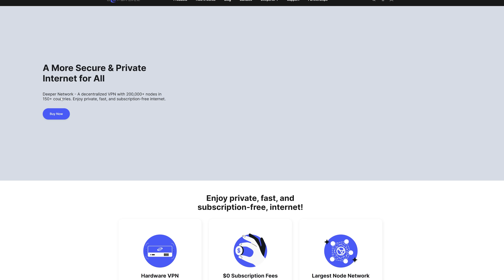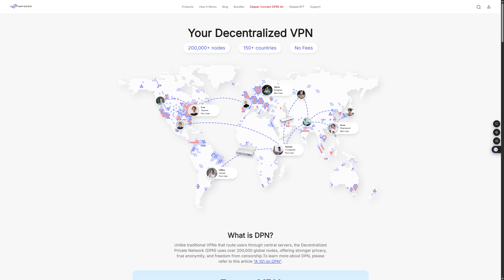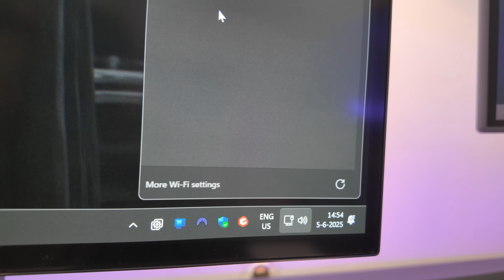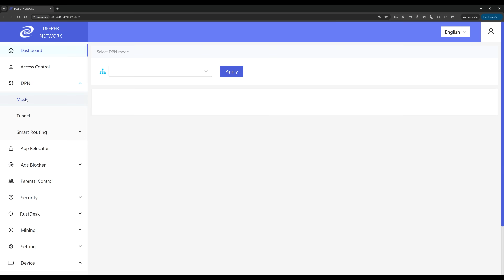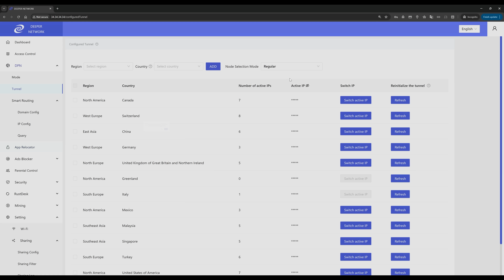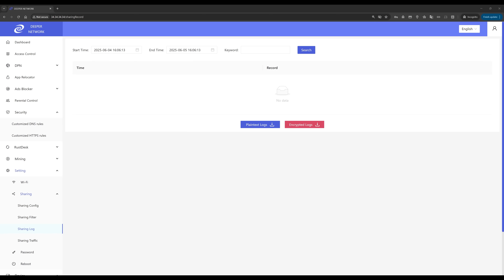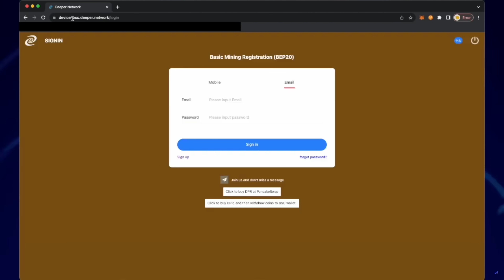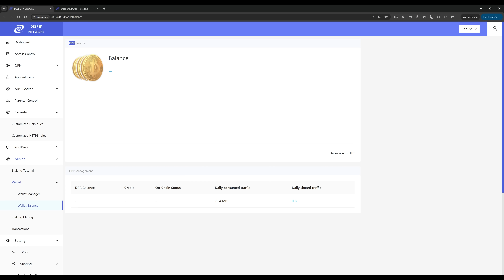Deeper Connect Mini Set & Air Review: Crypto Mining Through Decentralized Network Security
Discover how the Deeper Connect Air and Mini Set can protect your online activities. 🛡️💻 With advanced features, these devices keep your information safe and secure! 🔒💪 👉🔍💡 Curious about decentralized VPNs? Learn how Deeper Connect keeps your online privacy intact! 🕵️‍♂️✨ With their innovative technology, you can browse the internet safely and anonymously. 🚀🔐

💡 Where I Buy My Gear! 🛒

🌎 Amazon US
🇬🇧 Amazon UK
🇳🇱 Amazon NL

🎥 I use these products daily for my videos